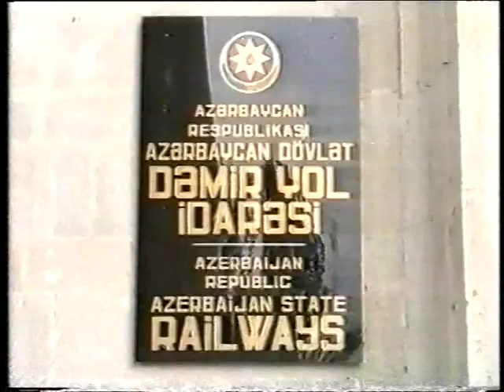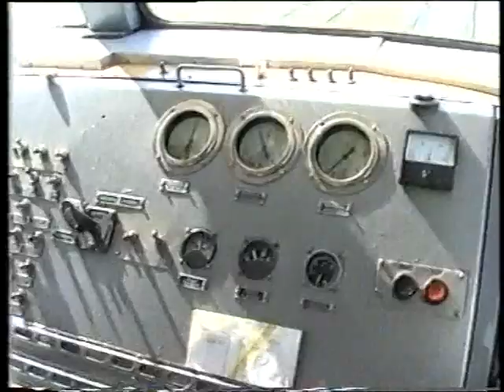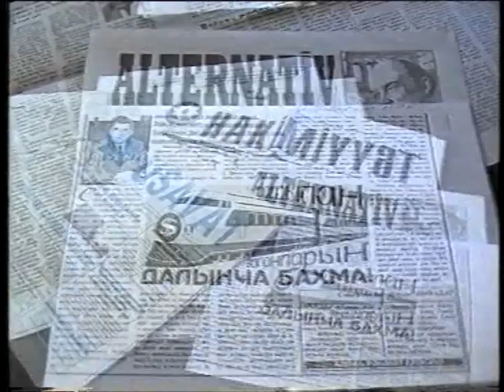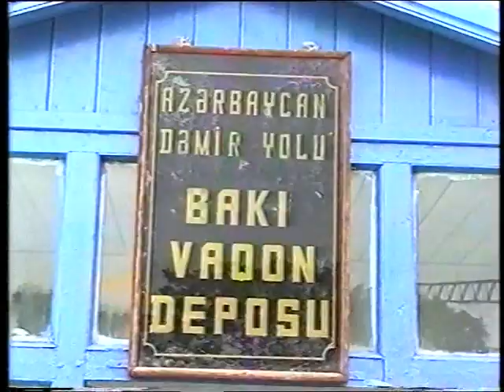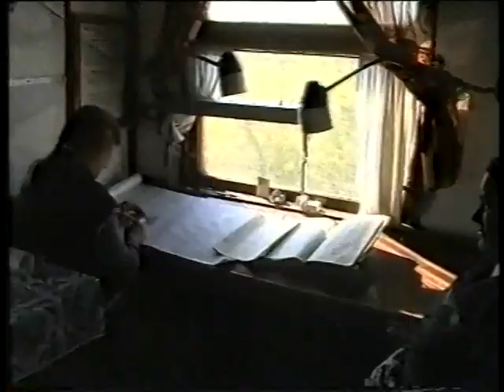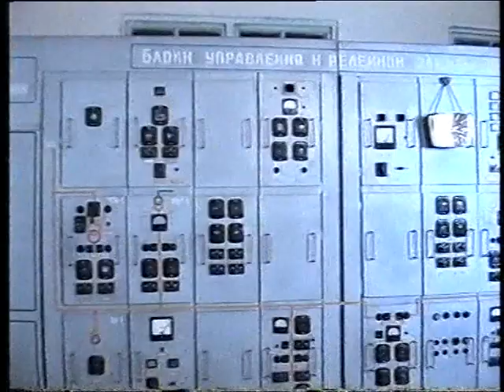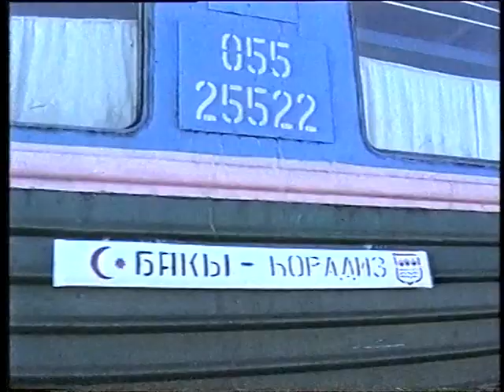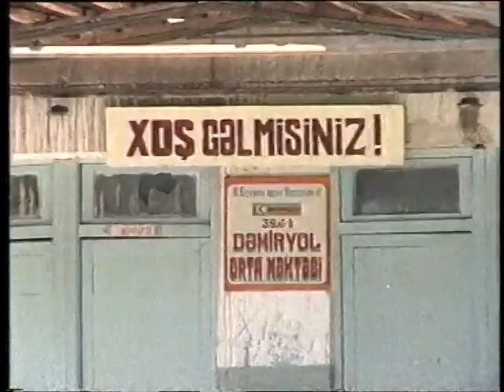Demir yolunda demir intizam